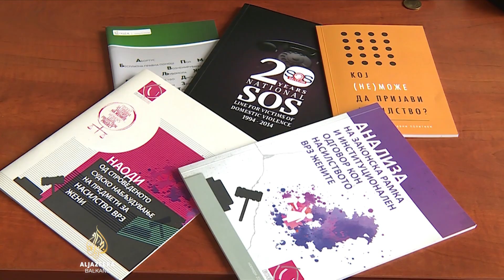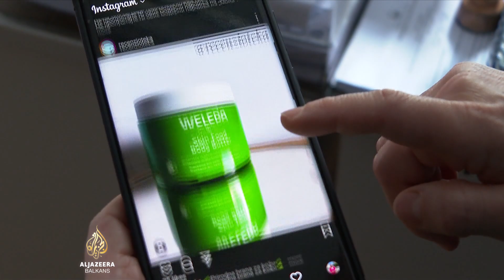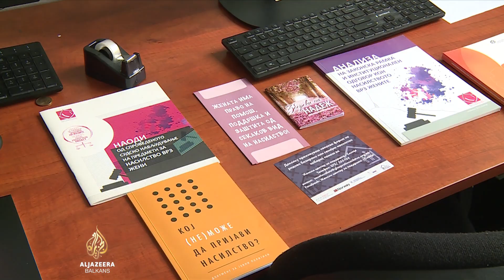Porodično i rodno nasilje u S. Makedoniji: Traže se hitne izmjene Krivičnog zakona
Platforma za rodnu jednakost Sjeverne Makedonije koja okuplja tridesetak nevladinih organizacija upozorava kako se pojava rodnog nasilja normalizira u društvu.

Zbog povećanog broja prijava porodičnog, ali i rodno baziranog nasilja i načina na koji se one tretiraju, aktivisti traže hitne izmjene Krivičnog zakona i njegovo usaglašavanje s Istanbulskom konvencijom.